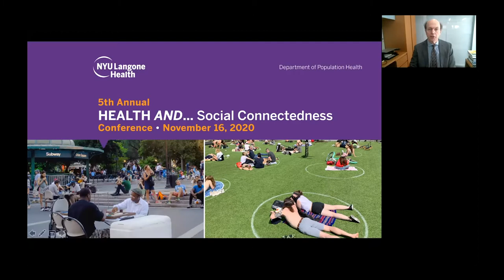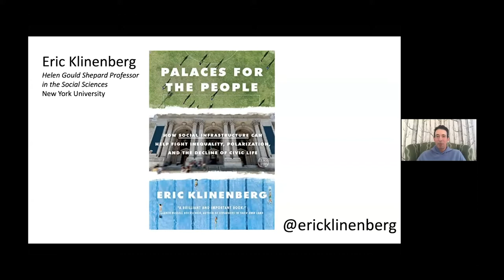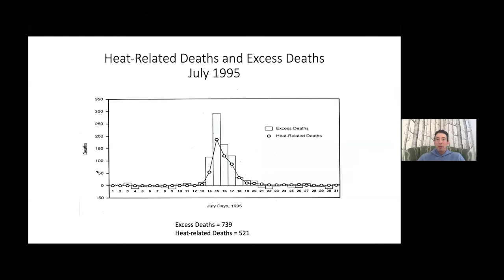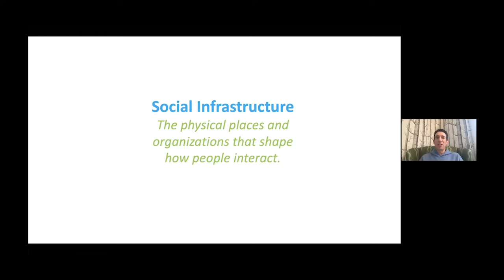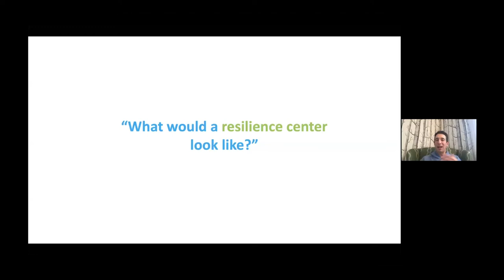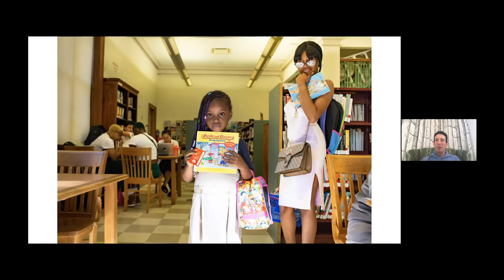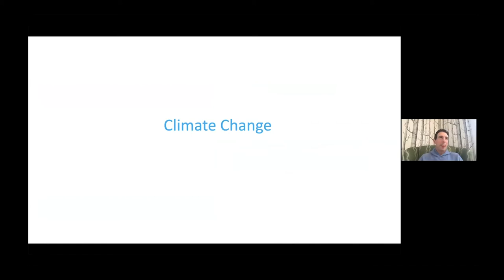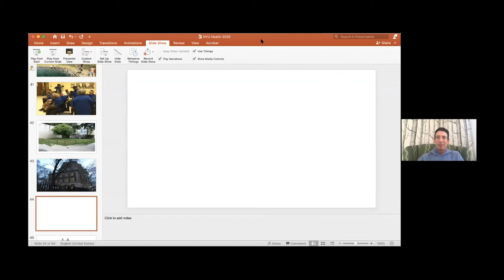Health And… Social Connectedness and Resilience in the Context of Challenges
This year's annual "Health And..." conference, presented by NYU Langone's Department of Population Health, focuses on social connectedness. In this, the second of two videos, speakers discuss the impact of community resilience during disasters and the impact of public policy initiatives on building social connectedness.